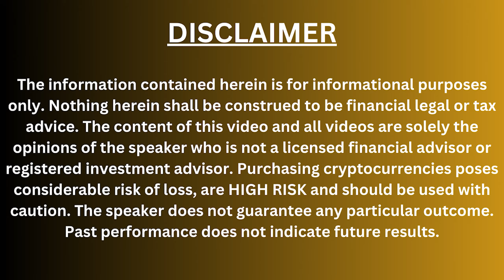China's Bitcoin Move: The Big Crypto Impact!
Discover the seismic shifts in the cryptocurrency landscape with "China's Bitcoin Move: The Big Crypto Impact!" Join us as we explore China's decision to legalize Bitcoin mining and examine the ripple effects on global markets. Can this be a game-changer for Bitcoin and other sectors? Gain insights from crypto expert Kevin Murcko of Coin Metro, shedding light on how regulatory changes, economic stimulus, and geopolitical factors shape the future of cryptocurrency. Are we heading towards a shorter bull market or a new normal?

CHAPTERS:
00:00 - Intro
01:37 - China Legalizing Mining Again
04:09 - China's Economy and Bitcoin
09:33 - Recession Risks in Crypto Markets
15:09 - End of Altseason Trends
19:30 - Four-Year Market Cycle Analysis
20:57 - New EU Crypto Regulations
27:36 - Backtracking on Crypto Policies
31:23 - Tax Implications for Cryptocurrency
33:55 - Market Maturity Insights
37:15 - Evolution of Crypto Legislation
38:30 - Interview Conclusion
38:45 - FactorFam
39:00 - Watch Next